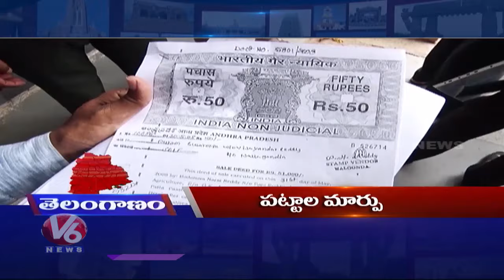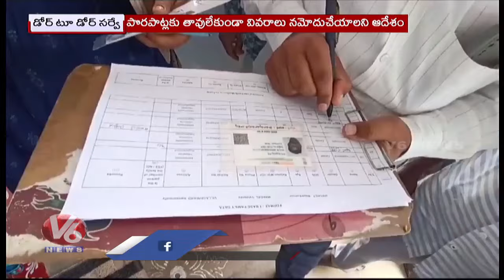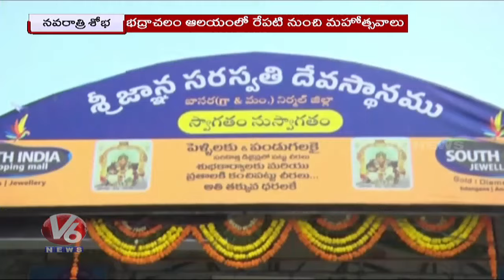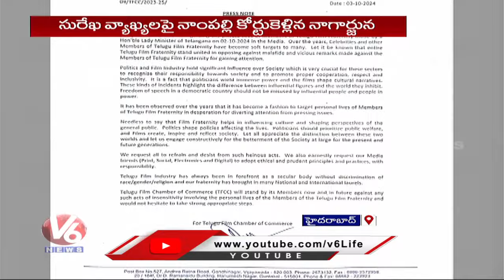Chandravva At Bathukamma Festival | Nagarjuna Files Case | Navaratri Celebrations | V6 Telanganam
మల్లన్న సాగర్ల ముంచి..